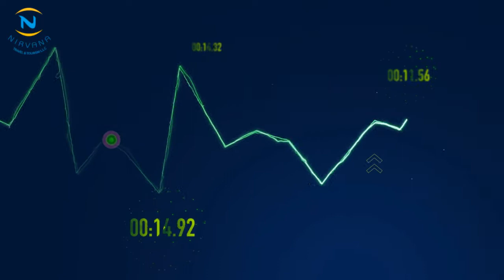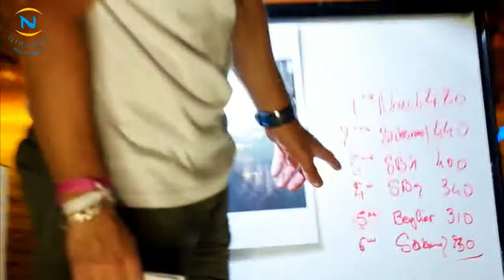Stand Up Paddle Race 2017 HD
Paddleboard race 2017- Paris Sorbonne University